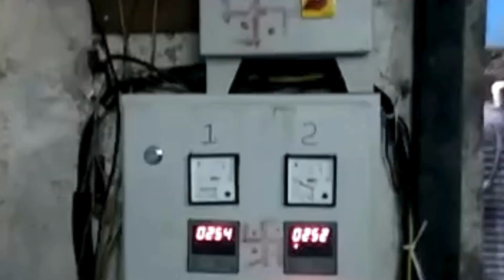J. K. FILTERS, AHMEDABAD, SUPPLIER FOR PLASTIC MACHINERY, MANUAL & HYDRAULIC SCREEN CHANGERS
HYDRAULIC SCREEN CHANGER RUNNING WITH PLASTIC DANA PLANT WITH DANA DIE, BREAKER PLATES, WIREMESH, HEATERS, PRESSURE TRANSDUCER SENSOR.
SCREEN CHANGER OTHER APPLICATIONS,
1) REPROCESS GRANUAL PLANT
2) PLASTIC DANA REPROCESS PLANT
3) PLASTIC RECYCLING PLANT
4) WASTE RECYCLING PLANT
5) PLASTIC FILLER PLANT
6) PLASTIC MATERBATCH PLANT
7) PLASTIC COMPOUNING PLANT
8) PLASTIC LAMINATION PLANT
9) PLASTIC FILM PLANT
10) PLASTIC SHEET PLANT
11) PLASTIC BLOWN FILM PLANT
12) PLASTIC MONOFILAMNENT PLANT
13) PLASTIC SUTLI PLANT
14) PLASTIC WOVENSACK PLANT
15) PLASTIC BLOW MOLDING PLANT
16) PLASTIC HDPE PIPE PLANT
17) PLASTIC IRRIGATION & TUBE PLANT
18) ALL PLASTIC PROCESSING PLANT
FOR MORE DETAILS KINDLY CONTACT TO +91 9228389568, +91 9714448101